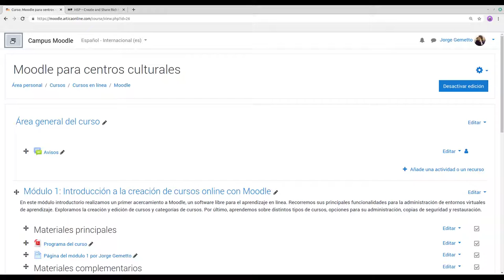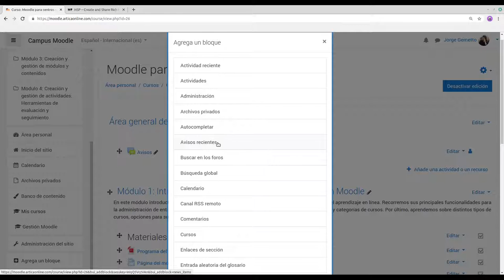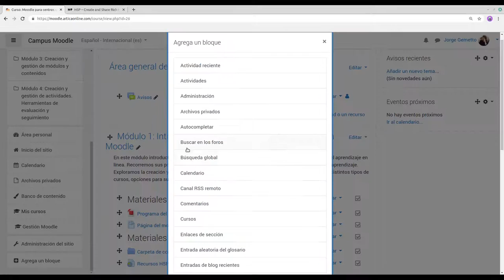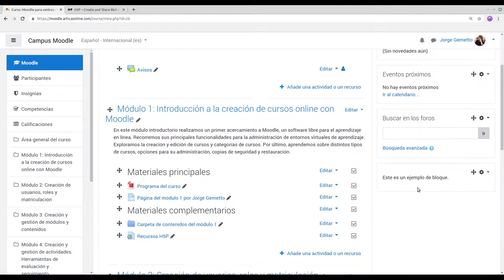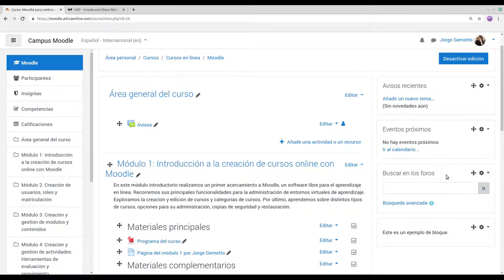Agregar y gestionar bloques en Moodle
Tutorial para agregar y gestionar bloques en Moodle 3.9. Incluye cómo agregar los bloques "Avisos recientes", "Eventos próximos", "Buscar en los foros" y "HTML" en un curso. También se explica cómo eliminar bloques.